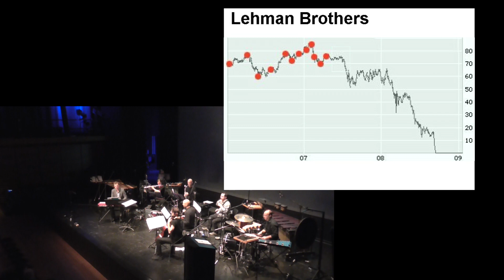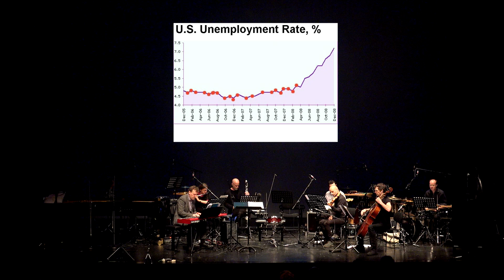Charts Music - Mosaik Version (Kreidler)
Johannes Kreidler
Charts Music
Ensemble Mosaik Version
ZetiGenuss Karlsruhe 2019